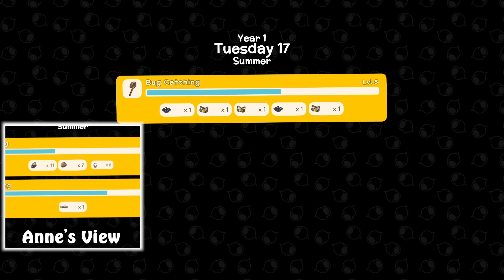Kangaroo signs are worth HOW much?? - Ep 10, Dinkum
Multiplayer! Time to pay off the town debt now that we've found a thunder egg, trapped a bunch of turkeys, and learned that the kangaroo signs sell for a BUNCH of money! What will we invest in next?

Game Details.
Developer: James Bendon
Game description: G’Day! Get ready to start a new fair Dinkum life and build your new home out in the bush. Explore tropical eucalyptus forests, scorching deserts and cool billabongs on an Island inspired by the wild Australian outback. Take care of giant wombats, play with friends and get ready for a ripper time!